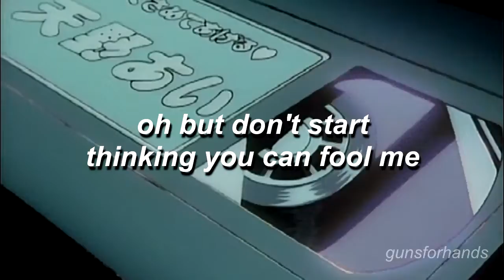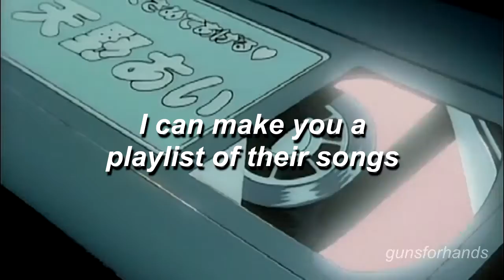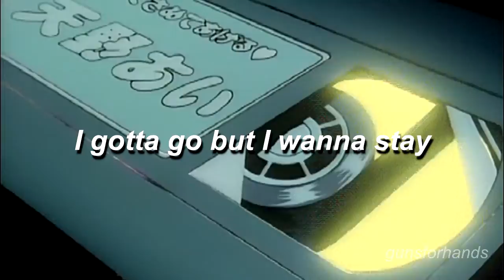california friends - the regrettes // lyrics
Wᵢₗₗ yₒᵤ cₒₘₑ ₐ ₗᵢₜₜₗₑ cₗₒₛₑᵣ
ᵢ'ᵥₑ gₒₜ ₛₒₘₑₜₕᵢₙg ₜₒ ₛₕₒw yₐ
ₗₒₒₖ ₐₜ ₘy fᵣᵢₑₙd ᵢₙ Cₐₗᵢfₒᵣₙᵢₐ
ₛₕₑ ᵣₑₐₗₗy ₗᵢₖₑₛ ₜₕₑ fᵣₑcₖₗₑₛ ₒₙ ₘy fₐcₑ
Wₒₙ'ₜ yₒᵤ cₒₘₑ ₐₙd ₕₒₗd ₘy ₕₐₙd ₙₒw
ᵢ ₜₕᵢₙₖ ₜₕₐₜ yₒᵤ ₘᵢgₕₜ wₐₙₙₐ
Dₒ yₒᵤ ₑᵥₑᵣ ₗᵢₛₜₑₙ ₜₒ ₘₐdₒₙₙₐ?
Yₑₐₕ ᵢ ᵣₑₐₗₗy ₗᵢₖₑ ₜₕₑ fᵣₑcₖₗₑ ₒₙ ₕₑᵣ fₐcₑ
ᵢf ᵢ ₜₕᵢₙₖ ₜₕₐₜ yₒᵤ ₘᵢgₕₜ ₗᵢₖₑ ₘₑ
ᵢ ₘᵢgₕₜ ₛₜₐᵣₜ gₑₜₜᵢₙg ₗₒₙₑₗy
Wₕₑₙ ᵢ ₜₕᵢₙₖ ₐbₒᵤₜ ₕₒw yₒᵤ cₐₙ'ₜ ₕₒₗd ₘₑ
Dₒ yₒᵤ ₗᵢₖₑ ₜₕₑ fᵣₑcₖₗₑₛ ₒₙ ₘy fₐcₑ
ₐₙd ᵢf ᵢ ₜₐₖₑ yₒᵤ ₜₒ ₐ ₘₒᵥᵢₑ
ₜₕᵢₙgₛ ₘᵢgₕₜ gₑₜ gᵣₒₒᵥy
ₒₕ bᵤₜ dₒₙ'ₜ ₛₜₐᵣₜ ₜₕᵢₙₖᵢₙg yₒᵤ cₐₙ fₒₒₗ ₘₑ
Yₑₐₕ ᵢ ₖₙₒw yₒᵤ ₗᵢₖₑ ₜₕₑ fᵣₑcₖₗₑₛ ₒₙ ₘy fₐcₑ
ᵢ ₜₕᵢₙₖ ᵢ ₗₒᵥₑ yₒᵤ bᵤₜ ₜₕₑₙ ᵢ ₜₕᵢₙₖ
ₙₒ wₐy!
ᵢ gₒₜₜₐ gₒ bᵤₜ ᵢ wₐₙₙₐ ₛₜₐy
ⱼᵤₛₜ ₛₜₐy!
ᵢ gᵤₑₛₛ ᵢ'ₗₗ ₛₐᵥₑ ᵢₜ fₒᵣ ₐₙₒₜₕₑᵣ dₐy, wₑₗₗ ₒₖ?
ₙₒ wₐy!
ⱼᵤₛₜ ₛₜₐy!
Cₕₑcₖ ₒᵤₜ ₜₕᵢₛ bₐₙd fᵣₒₘ Cₐₗᵢfₒᵣₙᵢₐ
ᵢ cₐₙ ₘₐₖₑ yₒᵤ ₐ ₚₗₐyₗᵢₛₜ ₒf ₜₕₑᵢᵣ ₛₒₙgₛ
Wₒₙ'ₜ yₒᵤ cₒₘₑ ₐₙd ₕₒₗd ₘₑ cₗₒₛₑ ₙₒw
Bᵤₜ dₒₙ'ₜ ₜₑₗₗ ₐₙyₒₙₑ dₒₙ'ₜ ₙₑₑd ₙₒ dᵣₐₘₐ
ₜₕₑₙ wₑ cₐₙ ₘₒᵥₑ ᵢₜ ᵣᵢgₕₜ ₐₗₒₙg
ₙₒ wₐy!
Yₒᵤ gₒₜₜₐ gₒ bᵤₜ ᵢ wₐₙₙₐ ₛₜₐy
ⱼᵤₛₜ ₛₜₐy!
ₙₒ wₐy!
ⱼᵤₛₜ ₛₜₐy!
ᵢ gₑₜ ₘᵢₓₑd ᵤₚ ᵢₙ ₘy ₕₑₐd, yₒᵤ dₒ ₜₒₒ
Bᵤₜ ᵢ dₒₙ'ₜ fₒᵣgₑₜ ₐ ₜₕᵢₙg yₒᵤ'ᵥₑ ₛₐᵢd
Wₑₗₗ ₜₕₐₜ'ₛ ₜᵣᵤₑ
Yₑₐₕ, ₜₕₐₜ'ₛ ₜᵣᵤₑ
ₛₒ ₕₐᵣd ₜₒ ₑₙⱼₒy ₜₕₑ ₜᵢₘₑ ₜₕₐₜ yₒᵤ'ᵣₑ ᵢₙ
Cₐᵤₛₑ wₕₑₙ ᵢₜ ₛₜₐᵣₜₛ gₑₜₜᵢₙg cₒₘfₒᵣₜₐbₗₑ
Yₑₐₕ ᵢₜ'ₛ ₑₙdᵢₙg
Yₑₐₕ, ᵢₜ'ₛ ₑₙdᵢₙg
ₙₒ wₐy!
ⱼᵤₛₜ ₛₜₐy!
ₙₒ wₐy!
ⱼᵤₛₜ ₛₜₐy!
ₙₒ wₐy!
ⱼᵤₛₜ ₛₜₐy!